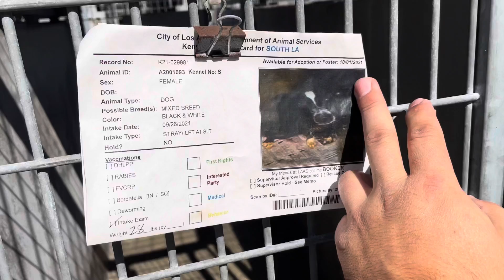SLA-Booker/Cherry-2001093-First Time Out of Kennel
Shelter Series Videos